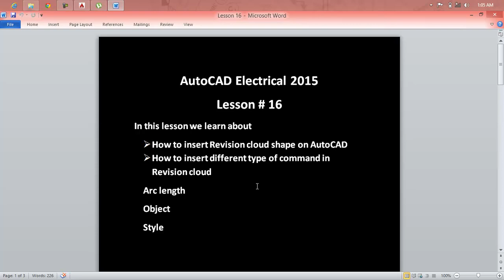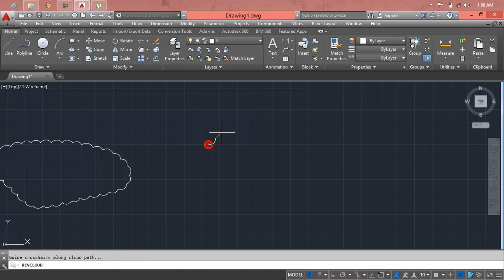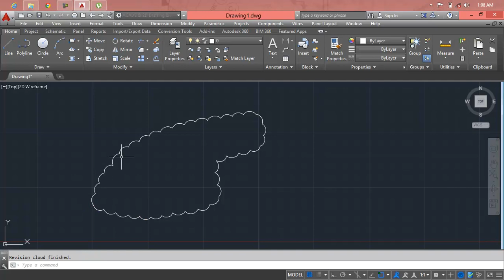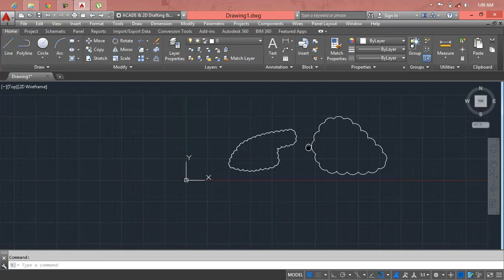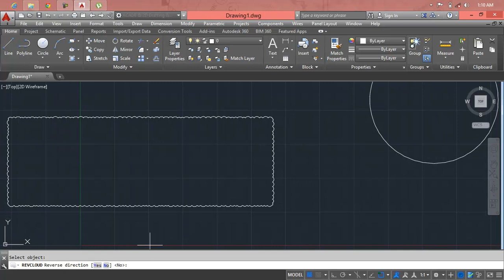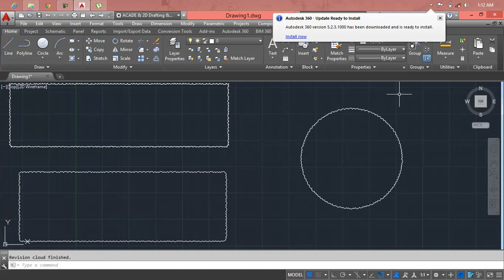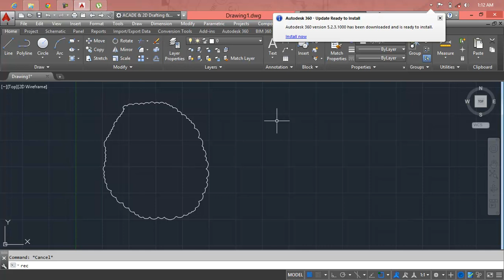AutoCAD Electrical 2017 Overview Lesson 16